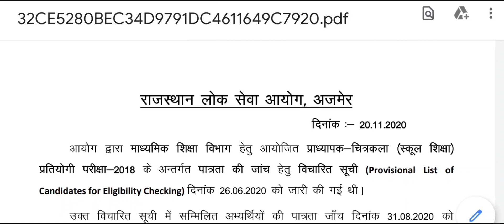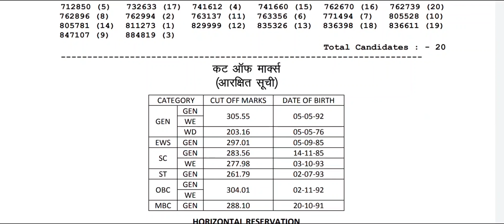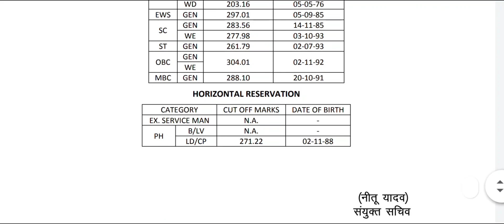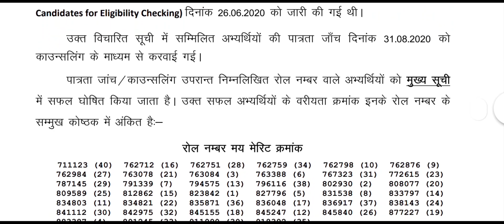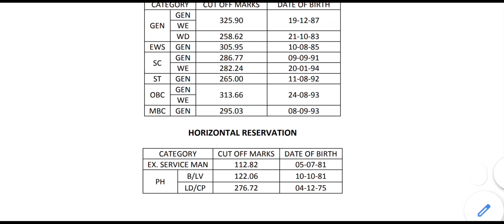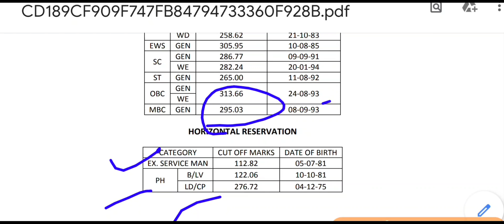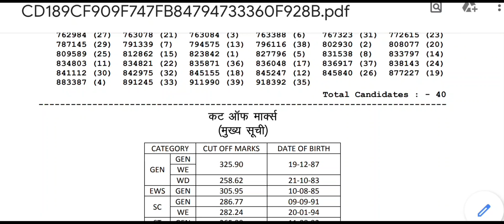RPSC: 1st Grade Result 2020 Drawing (Main/Reserve List)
🔷 Important Keywords ♦️